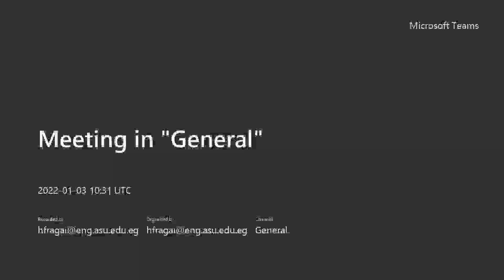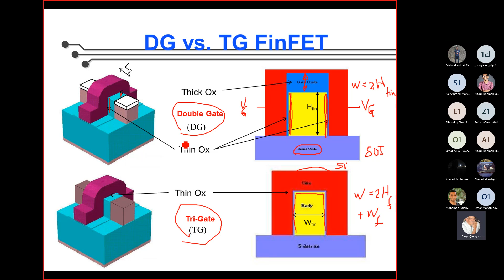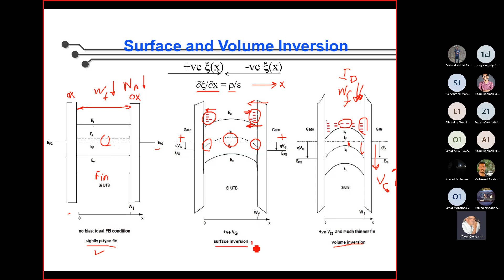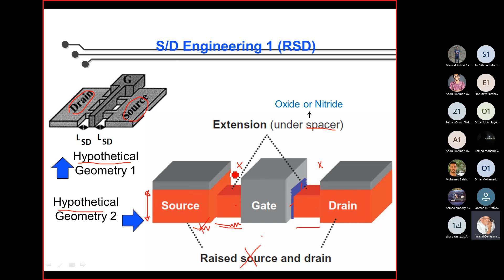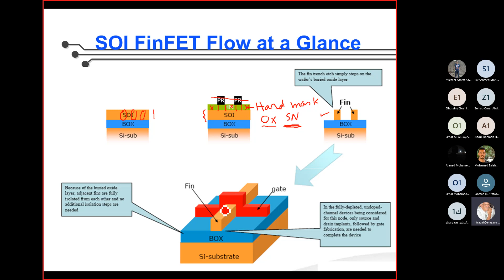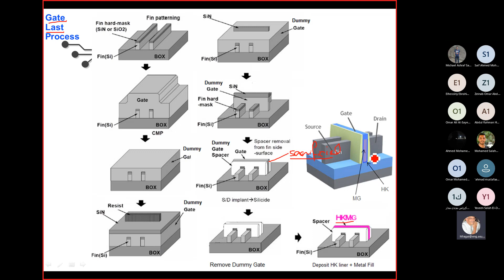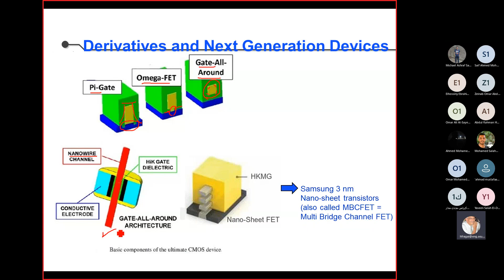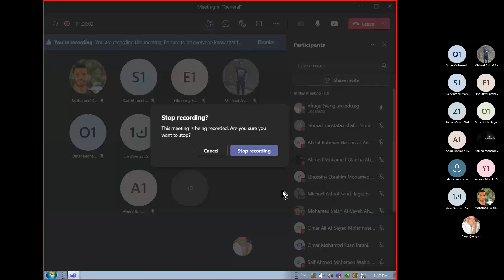Lecture 11 FinFET